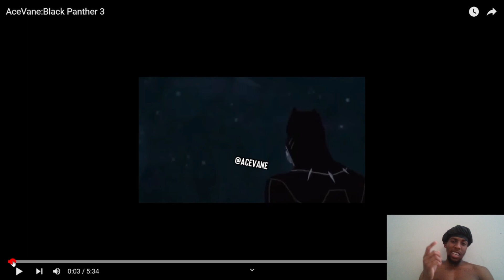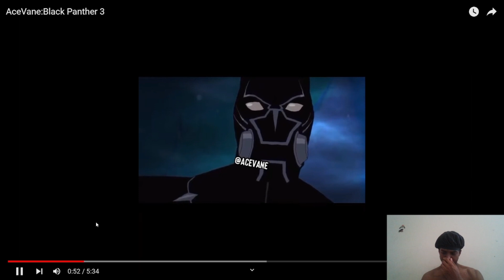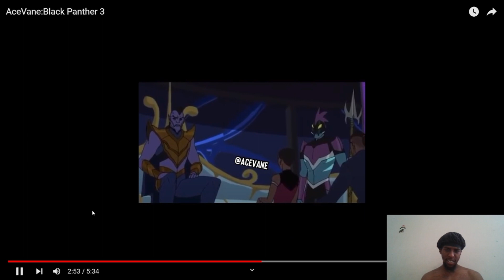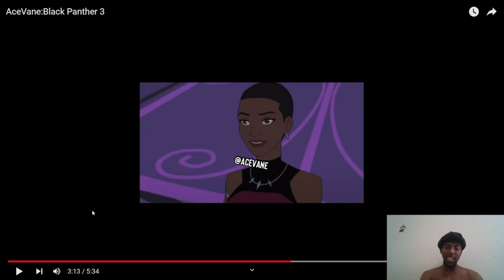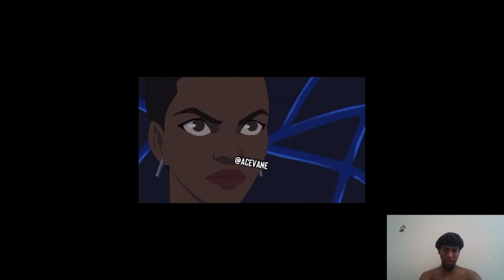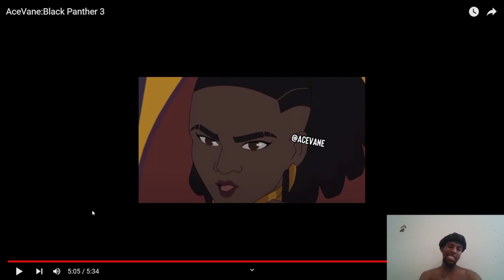( BLACK PANTHER 3 ) REACTION!! DOJA CAT ? @AceVane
^^original video^^

byrap